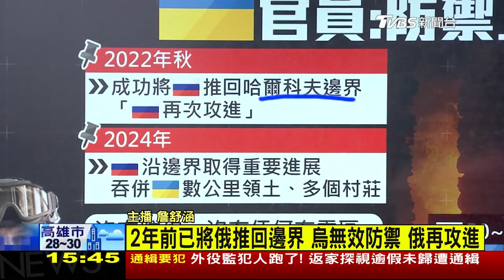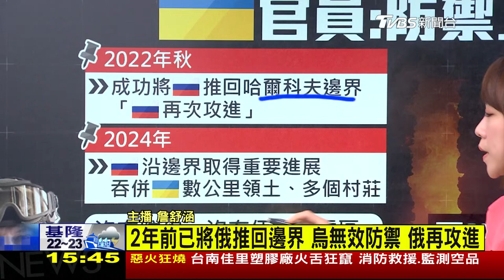烏軍總指揮認戰況艱難 俄軍輕易入侵數公里LIVE｜1500俄烏戰情室｜TVBS新聞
俄羅斯軍隊近日又對烏東哈爾科夫進行新一輪攻擊，已經造成至少4千人撤離，烏克蘭武裝部隊也坦承，烏軍在前線確實戰況艱難。根據英媒報導，俄羅斯軍隊沿著哈爾科夫地區邊界，吞併烏克蘭數公里的領土與多個村莊，讓烏克蘭特種偵察指揮官怒斥防禦工事根本不存在。